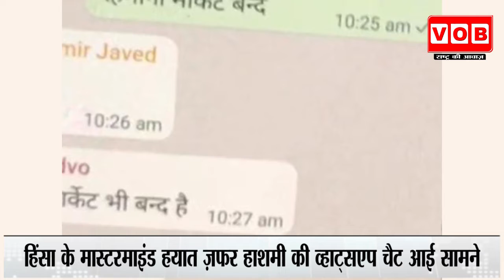Kanpur Violence : पुलिस ने जारी की 40 उपद्रवियों की तस्वीर, अब तक 38 गिरफ्तारियां | Kanpur News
Kanpur Violence : पुलिस ने जारी की 40 उपद्रवियों की तस्वीर, अब तक 38 गिरफ्तारियां  | Kanpur Violence News
कानपुर हिंसा में पुलिस ने आज 9 और आरोपियों को गिरफ्तार कर लिया है. इस बीच ये भी खुलासा हुआ कि कानपुर के एक लोकल पेट्रोल पंप से बोतलों में पेट्रोल भरकर बम बनाए गए और उनसे हमले किए गए तो मुख्य आरोपी हयात हाशमी के व्हॉट्स ऐप चैट से भी साजिश का पता चल रहा है.